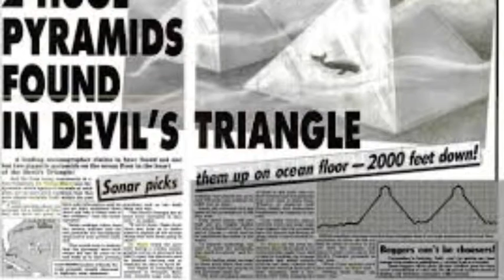Eymar Period 2